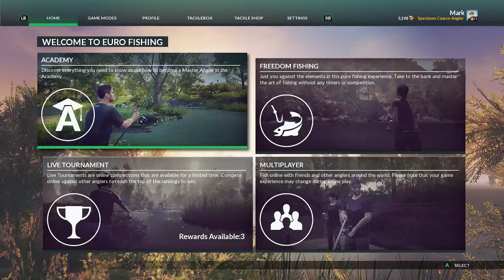Let's Play - Dovetail Games Euro Fishing - Carp Fishing Guide to St Johns (Xbox One, PC, PS4)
Don't forget to smash that thumbs up on the video!